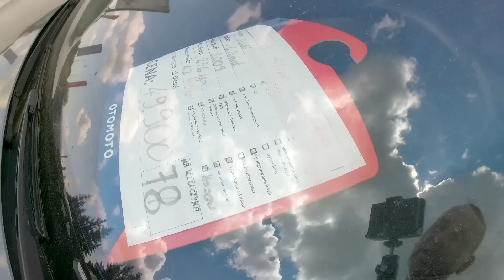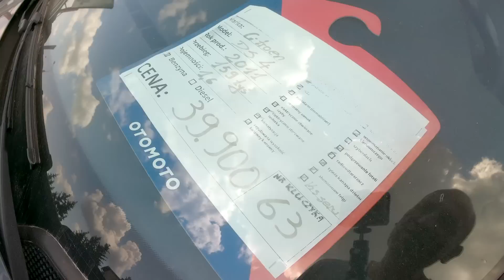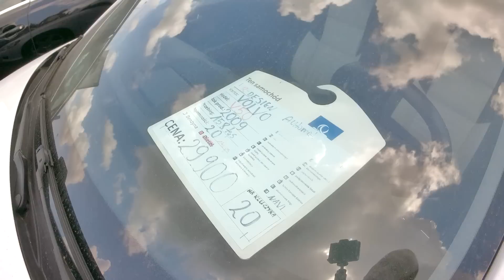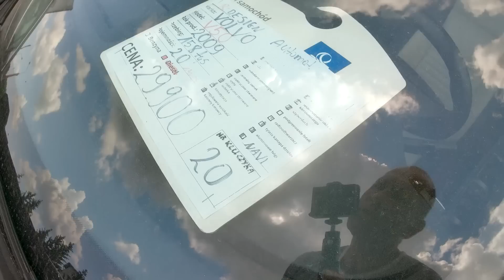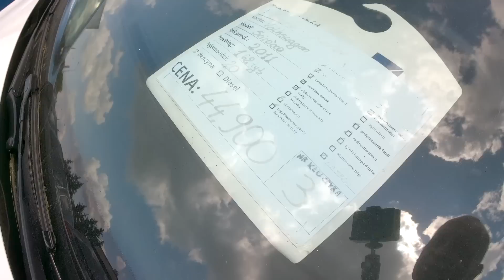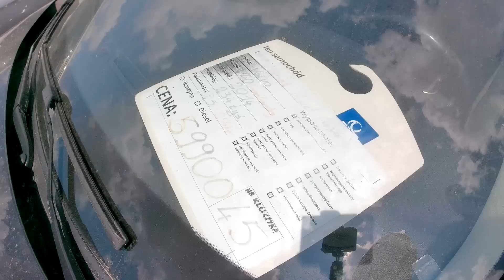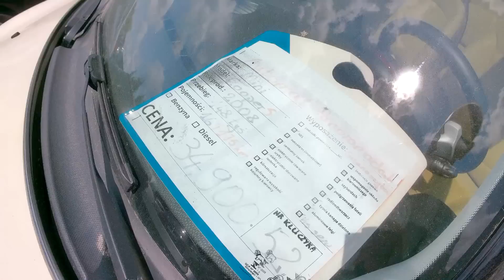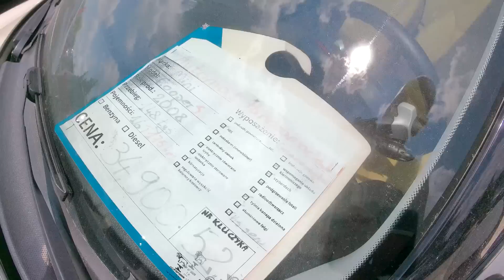AUTA W POLSKIM KOMISIE. STAN AUT. CENY. ROCZNIKI. PRZEBIEGI. OGLĄDAMY BRYKI.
Speed Auto Radom. Puszczaj reklamy.  Indywidualny numer konta zrzutki 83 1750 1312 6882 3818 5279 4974